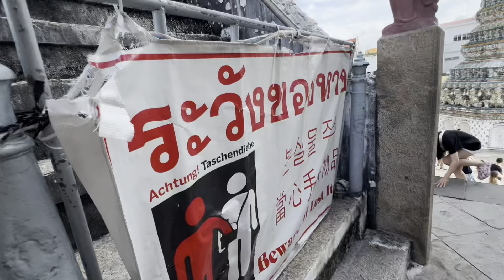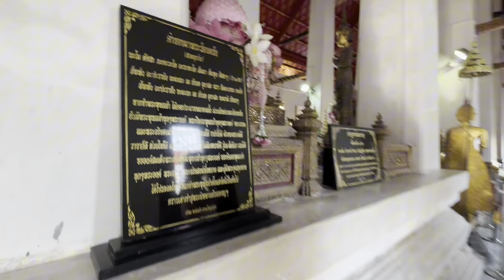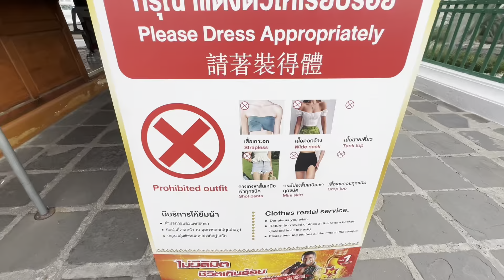Tayland’ın önemli tapınağı Wat Arun’a nasıl gidilir? Orada ne var?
Tayland’ın başkenti Bangkok’da bulunan Wat￼ Arun Tapınağı’na nasıl gidileceğini bu videodan öğrenebilirsiniz. “Bu tapınakta neler var ve nelerle karşılaşacaksınız?” ayrıntılar için videoda buluşalım.